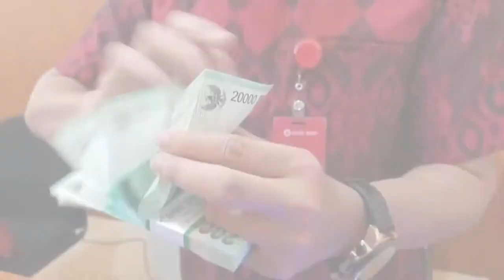Kisah Yahman Gea selama bekerja di Bank OCBC NISP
Program HUT Bank OCBC NISP ke 77